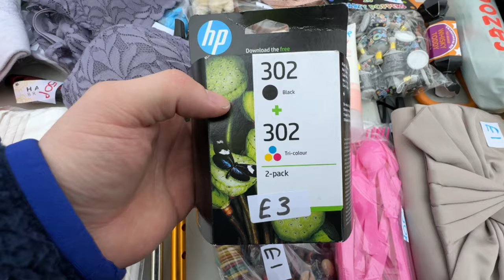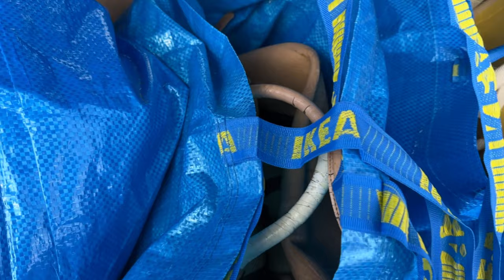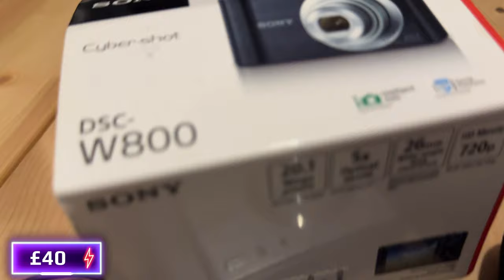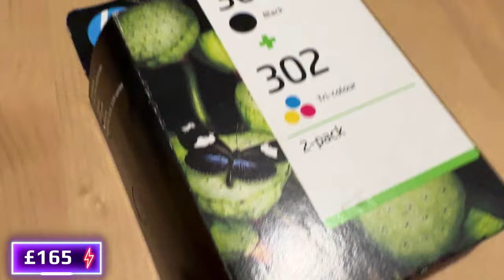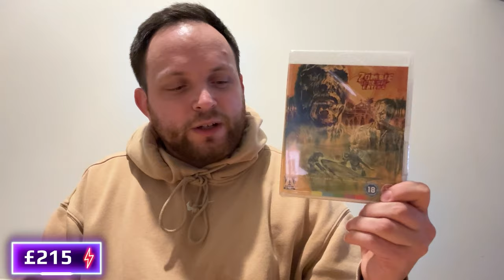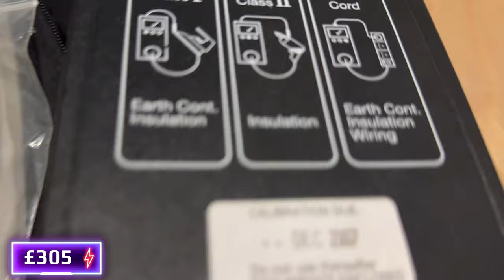I Took a HUGE RISK At the Car Boot Sale!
I Took a HUGE RISK At the Car Boot Sale! Car Boot Hunting Video!
I am UK Reseller, and in todays video we make money at this Local car boot sale!  I am on eBay and make a living and pay them bills. Let’s hunt and see what treasure/gold we can find

Want to join The ULTIMATE Next Level Resell EBay Discord!